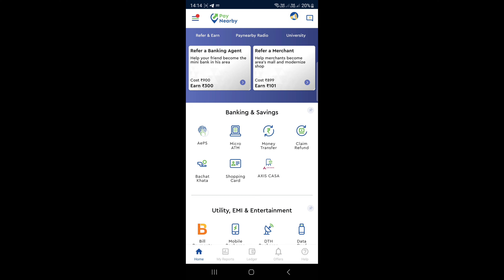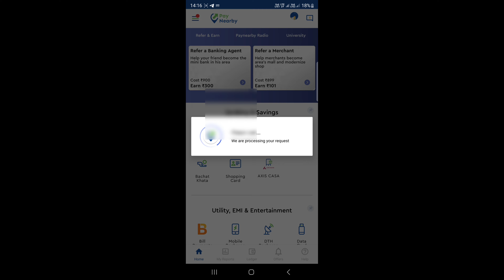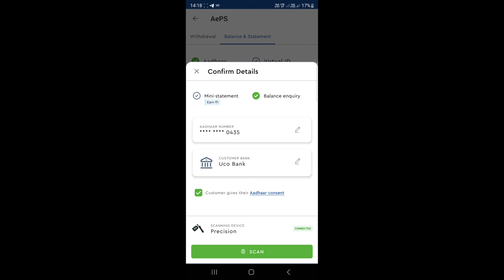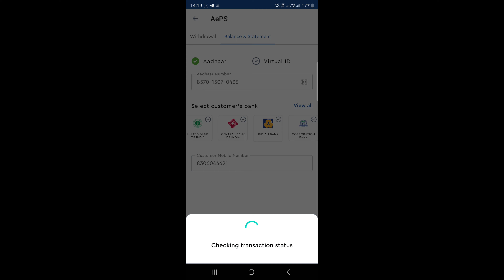"Aadhaar Card Se Paise Kaise Nikale: Complete Guide"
In this comprehensive guide, we explore how to withdraw money using your Aadhaar card. Learn the step-by-step process for utilizing the Aadhaar Enabled Payment System (AEPS), accessing funds through micro ATMs, and using mobile banking apps. Whether you're new to digital banking or looking for efficient ways to manage your finances, this video covers everything you need to know.

We’ll discuss:
- The benefits of using your Aadhaar for transactions
- Detailed instructions for various withdrawal methods
- Tips for secure and hassle-free transactions

Join us to simplify your banking experience and make the most of your Aadhaar card!

1. **AadhaarCard**
2. **AadhaarWithdrawal**
3. **AEPS**
4. **DigitalPayments**
5. **MicroATM**
6. **MoneyTransfer**
7. **BankingTips**
8. **AadhaarEnabledPayments**
9. **FinancialEducation**
10. **HowToWithdraw**